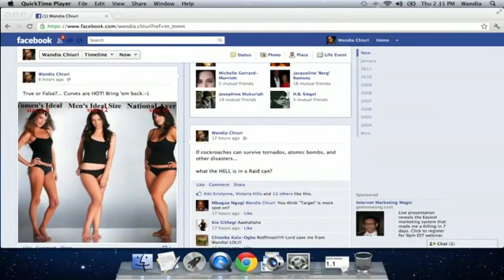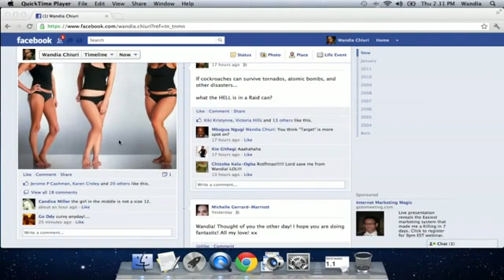How to Get More Status Replies on Facebook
How to Get More Status Replies on Facebook. Part of the series: Tips for Facebook. Getting more status replies on Facebook requires you to take a long, hard look at exactly what you've been posting. Get more status replies on Facebook with help from a digital, mobile and social media aficionado in this free video clip.